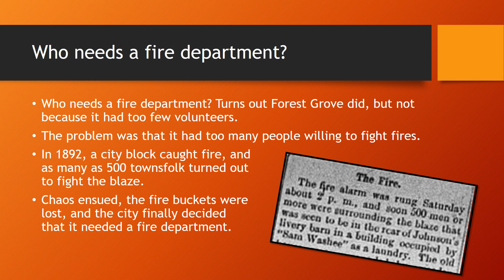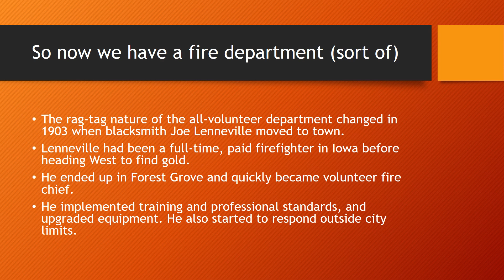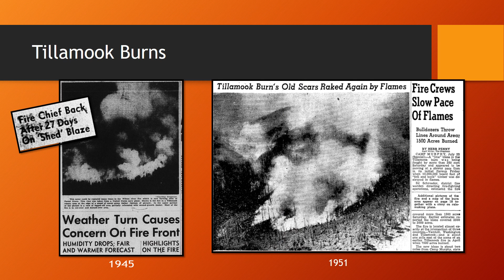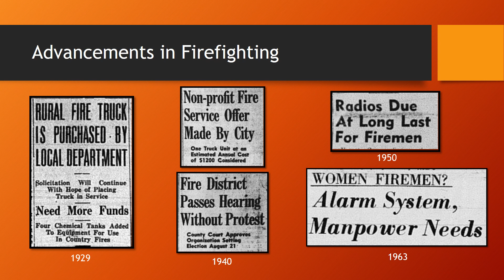Forest Grove’s fiery history WITH GRAPHICS